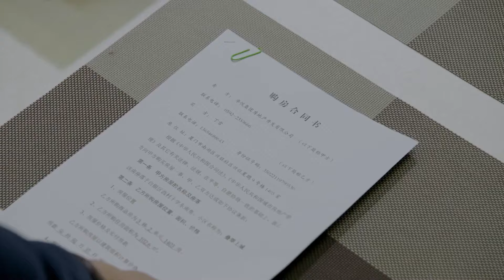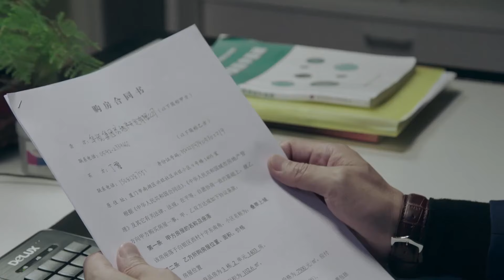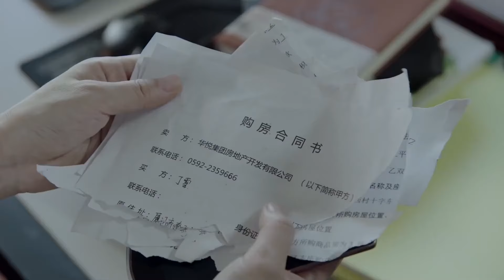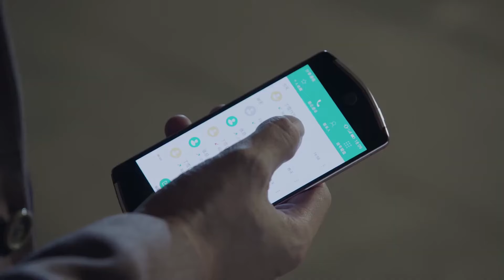【好看的电视剧】婆媳喜事02 | 潘虹为照顾孙女放下身段当保姆，婆媳相处胜似亲母女，演绎一家三代关于亲情和责任的故事 靳东 赵丽颖 《好团圆》《小巷人家》《乔妍的心事》